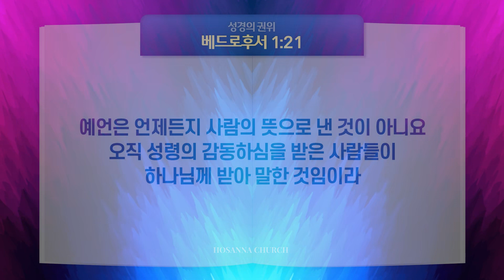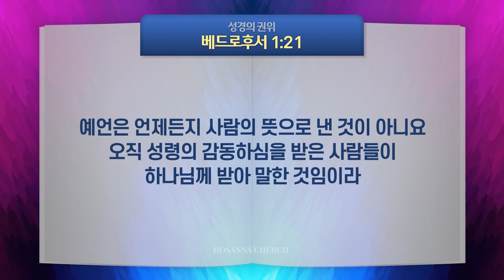제자훈련 암송 64구절 [2권-1과] 성경의 권위 / 베드로후서 1장 21절, 여호수아 1장 8절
베드로후서 1장 21절
예언은 언제든지 사람의 뜻으로 낸 것이 아니요 오직 성령의 감동하심을 받은 사람들이 하나님께 받아 말한 것임이라

여호수아 1장 8절
이 율법책을 네 입에서 떠나지 말게 하며 주야로 그것을 묵상하여 그 안에 기록된 대로 다 지켜 행하라 그리하면 네 길이 평탄하게 될 것이며 네가 형통하리라